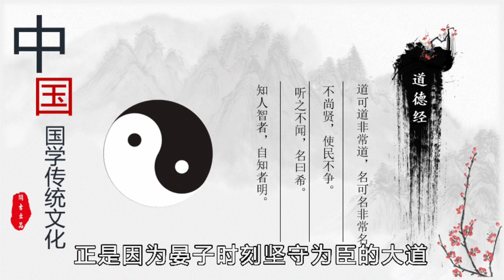道德经 讲解（第35章）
道德经 第三十五章 原文

执大象，天下往。往而不害，安平泰。
乐与饵，过客止。道之出口，淡乎其无味，视之不足见，听之不足闻，用之不足既。